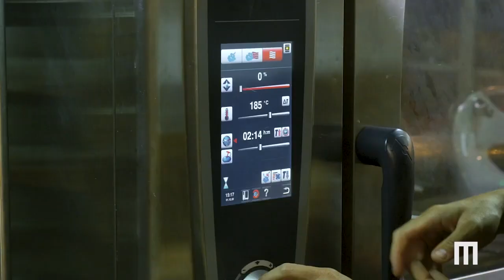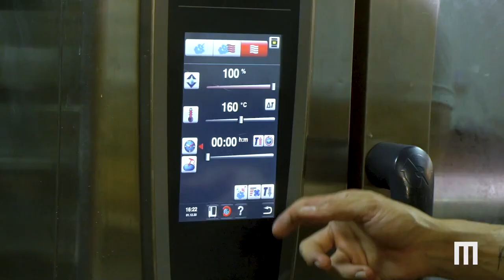Cozinhando com Rochadel - Lombinho de fim de ano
Ingredientes
- 1 kg de lombo suíno
- 1 taça de vinho branco
- 1/2 cebola roxa
- 3 dentes de alho
- 1 cenoura
- 1 talo de alho poró
- 1 talo de salsão
- Sálvia, sal, pimenta-do-reino e azeite a gosto

Preparo
Processe no liquidificador todos os ingredientes, exceto o lombo. Tempere a carne de porco com sal e pimenta-do-reino e sele em uma frigideira bem quente de todos os lados. Use os temperos batidos na mesma frigideira para raspar todo o dourado que a carne deixou.

Leve o lombo coberto pelos outros ingredientes (coberto com alumínio) ao forno, já aquecido em 190ºC, por 40 minutos. Tire o papel alumínio e asse por mais 10 minutos em fogo máximo.